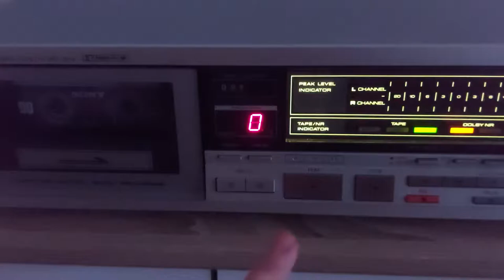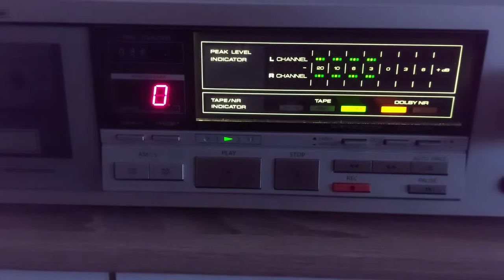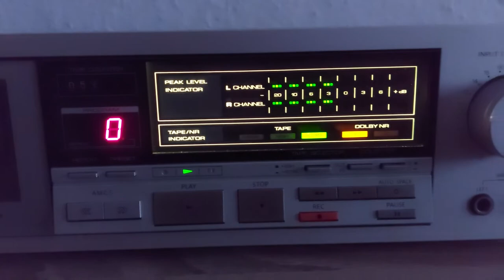Friday Night Party from cassette [Get Down on The Floor - Hot Banditoz]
*No Direct Feed just some fun video
Song: Get Down on The Floor - Hot Banditoz